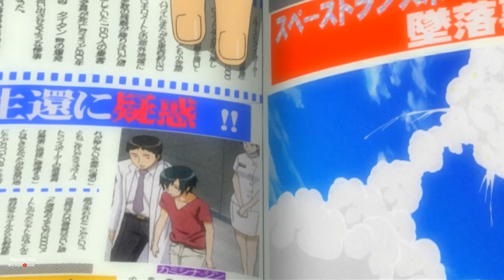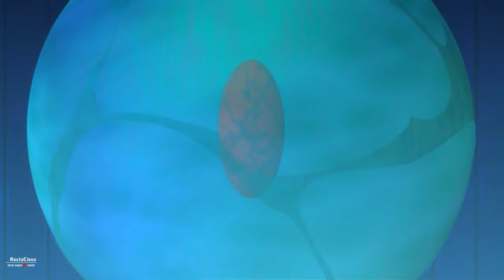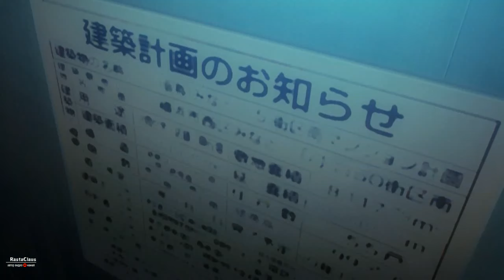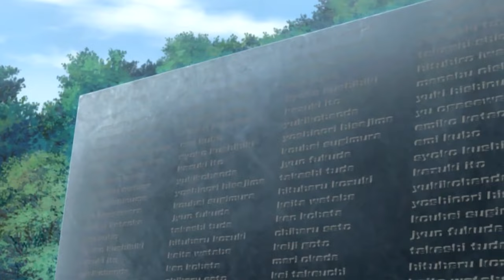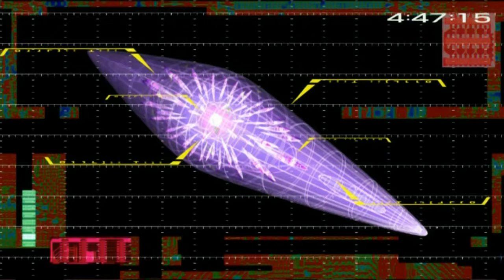Драгонавт: Резонанс [ меха ] (1-13 из 25 серий} | Аниме марафон серии подряд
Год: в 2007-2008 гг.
Рейтинг: ~ 6
Озвучка: одноголоска, (альтернатива - сабы)

По кадрам вроде смотрел когда то, но сам факт этого возможно  убрал из памяти, по комментам к тайтлу,такое себе, если и смотреть то в формате Эччи в HD качестве... др. словами, ожидать от тайтла эффекта "вау" не стоит.
Дзин Камисина - единственный выживший при крушении шаттла, следовавшего рейсом «Земля-Луна». В катастрофе погибла вся семья Камисины: мать, сестра и отец, который был пилотом (из-за чьей ошибки, будто бы, и случилась авария). Спустя два года Дзин узнает о том, что их шаттл был сбит инопланетянином, а также о существовании суперзасекреченного правительственного проекта «D».